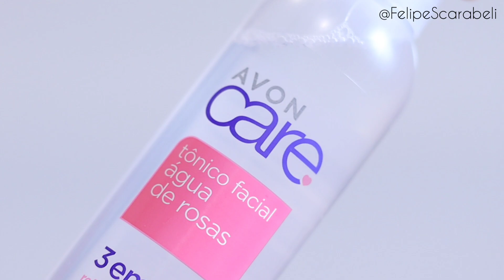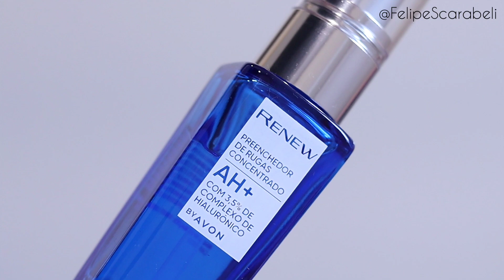5 PRODUTOS AVON QUE VOCÊ PRECISA CONHECER!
Caso você tenha alguma dúvida ou sugestão sobre o conteúdo que apresento aqui é só me chamar no direct do Intagram

Produtos
1.  Sabonete Gel de Limpeza Facial 3 em 1 Avon Care
2. Vitamina C Renew Super Concentrado Antioxidante - Vitamina C 10% Renew
3. Creme Renew Sensitive+ Duplo Colágeno
4. Tônico Facial Água de Rosas 3 em 1
5. Preenchedor de Rugas Concentrado com Ácido Hialurônico 3,5%